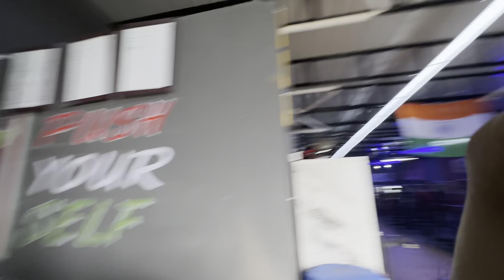Dono Mai Behes Hogyi 😡 | Kal Ki Baato Ko Liya Galat Matlab 🤯🤬| Ladai Hogyi Aapas Mai 🤯🤯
Your Quarry:-
Home Vlog
Home VIog Channel
Home Vlogging Channel
Home Vlog Video
Home Vlog Desi
Home VIlog Kaise Banaye
Desi Home Vlog
House Vlog
House Vlog Video
Home Tour
Home Tour Vlog
House Vlog Tour
House Vlog Indian
House Vlogs
House Vlogs Hindi
Ghar ka vlog
Ghar ke Vlogs
Ghar ke Vlog
Daily vlog
Daily vlogs
Daily Vloggers
Daily Vloggers Video
Family Vlog
Family Vlogs
Family VIlog Video
Family Vlogging
Family Vloggers
Family VIlog Channel
Family Vlogs Video
Family VIlogs India
Family Vlog Video Channel
Viral Vlog
Viral Vlogs
Viral Vlogs Video
New vlog
New vlog video
New vloggers